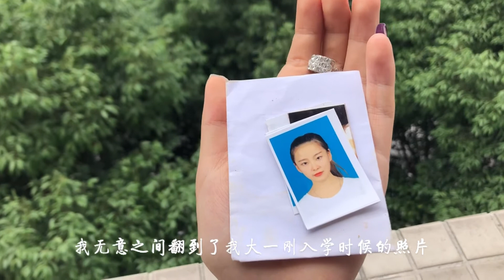大三女生被爸爸强迫开车，看汤汤如何智斗老爸，最后奶奶都来帮忙